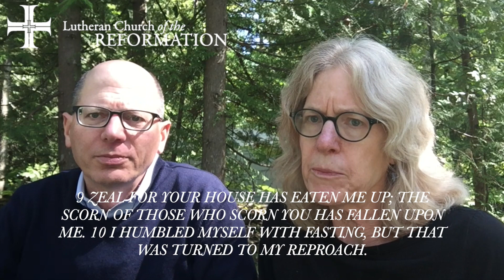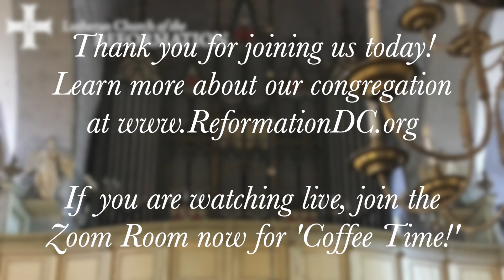June 21 Worship at Lutheran Church of the Reformation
Join your friends and neighbors at Lutheran Church of the Reformation in Washington, DC!